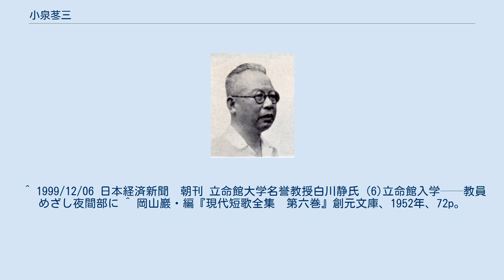小泉苳三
小泉苳三 小泉苳三（こいずみ・とうぞう、1894年4月4日 - 1956年11月27日）は大正・昭和期日本の歌人、国文学者。
文学博士。
本名は小泉藤造。
別号は小泉藤三。
 神奈川県横浜市に生まれる。
1917年（大正6年）に東洋大学国文学科を卒業。
苦学し、23歳で中等学校国語国文科教員無試験検定合格、33歳で高等学校国語科教員検定に合格する。
いずれも、当時はかなりの難関試験であった。
 立命館大学・関西学院大学、一時は国立北京師範大学教授をも兼任する。
専攻は国語国文学（近代短歌史）。
古典から近代まで研究対象は多岐にわたり、『明治大正短歌資料大成』は貴重な資料として評価が高い。
 和歌は尾上柴舟に師事し、歌誌『車前草』をへて『水甕』の同人となる。
一時は『水甕』の編輯にも関わる。
京城にいた時代に『ポトナム』誌を創刊し、『水甕』の同人を辞す。
「現実的新抒情主義短歌」を提唱。
雑誌の統制期に入ると『ポトナム』を『アララギ』に併合させて休刊している。
弟子に和田周三など。
白川静も若い頃に小泉の講義に影響を受けた。
 満州事変後に陸軍省嘱託として北支・中支に従軍し、板垣征四郎が序文を寄せた歌集『山西前線』を公刊していたために、敗戦後は戦争協力者として公職追放の憂き目に遭う。
1952年（昭和27年）9月に追放解除されるが、長男の戦死のショックもあり著作活動を行うエネルギーを失ったまま死去した。
 ^ 岡山巖・編『現代短歌全集　第六巻』創元文庫、1952年、72p。
 ^ 1999/12/06 日本経済新聞　朝刊 立命館大学名誉教授白川静氏 (6)立命館入学——教員めざし夜間部に ^ 岡山巖・編『現代短歌全集　第六巻』創元文庫、1952年、72p。